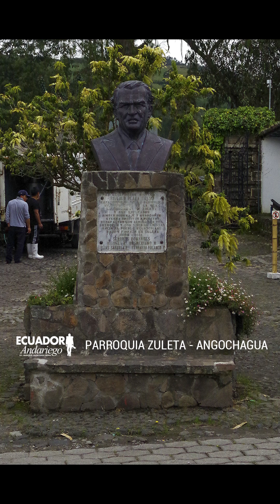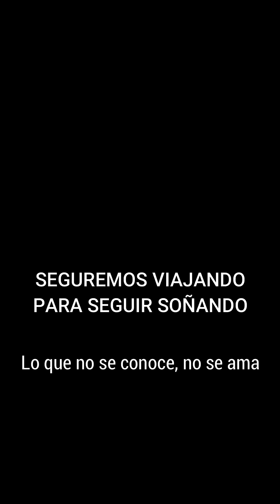ECUADOR || LO QUE NO SE CONOCE, NO SE AMA || 14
EcuadorAndariego: SEGUIR VIAJANDO, PARA SEGUIR SOÑANDO. Vive Ecuador; lo que no se conoce, no se ama